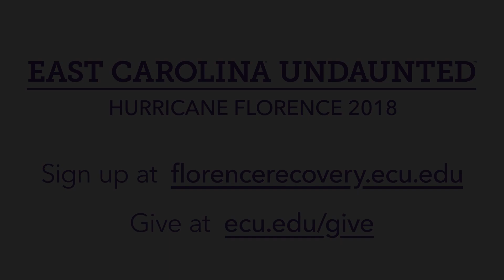East Carolina® Undaunted™ - Hurricane Florence Relief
Join East Carolina® Undaunted™ in supporting our neighbors in recovery from Hurricane Florence.